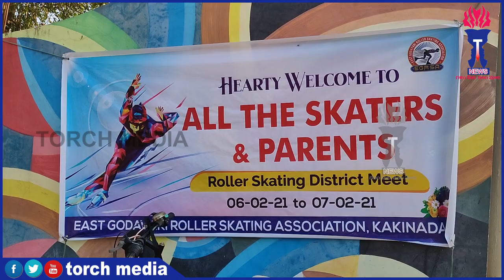Skating / Torch Media